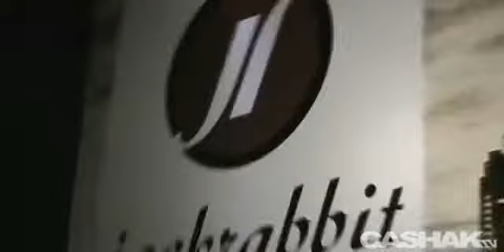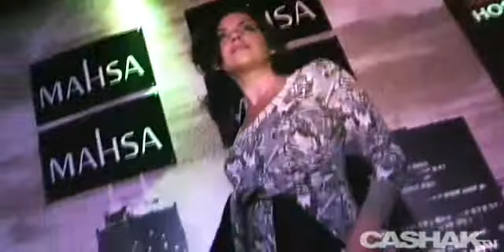Mahsa Boutique Fashion Show